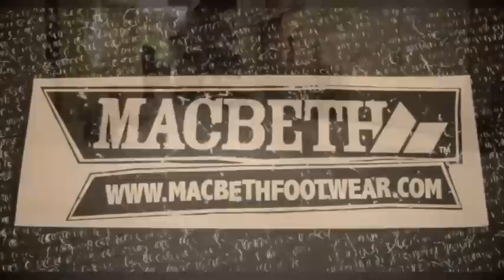Macbeth Footwear X Matt Hensley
Matt Hensley X Macbeth Footwear